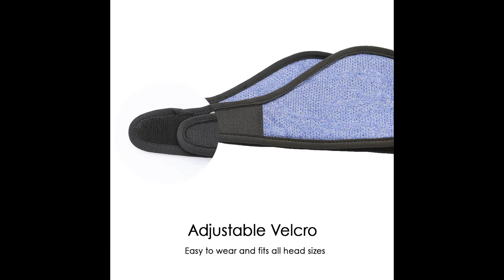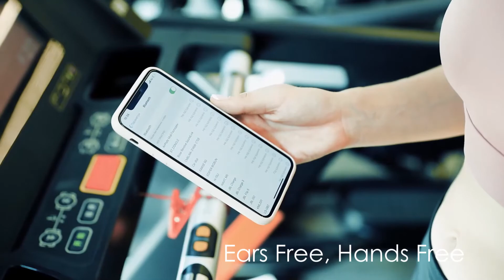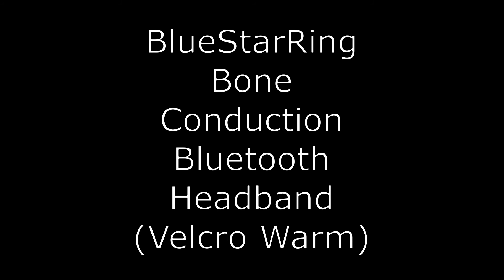BlueStarRing Bone Conduction Bluetooth Headband Velcro Warm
BlueStarRing™ - Winter Bone Conduction Bluetooth Headband

Review Sample Provided.

(BlueStarRing video used with permission)